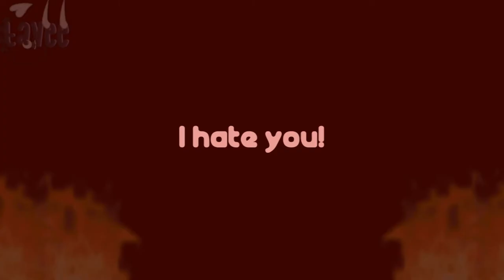IHY (Sh!tpost) [ No Thumbnail ]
This was just for memes TwT"
But seriously the cliche is getting old now ._."

Song Featured In The Video:
I Hate U - Simon Curtis